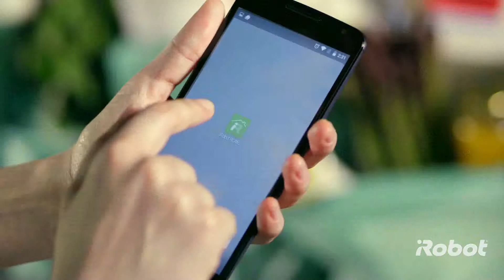iRobot Roomba 900 Serisi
Roomba 900 serisini özel kılan ne? Sadece Clean düğmesine basın ve Roomba navigasyon sistemi ile evinizin tamamını temizlesin. Tozu, kiri ve evcil hayvan tüylerini mükemmel bir şekilde temizler. Detaylı bilgi için
iRobot, robot süpürge pazarında dünya lideridir ve insanların hayatlarını ev dışında ve içinde kolaylaştırmak için ürünler tasarlar. Ödüllü Roomba Robot Süpürge ve Braava ailesi robot paspaslar ile dünyada milyonlarca eve girerek insanların hayatlarını kolaylaştırmaya devam ediyor. You and iRobot. Better Together™